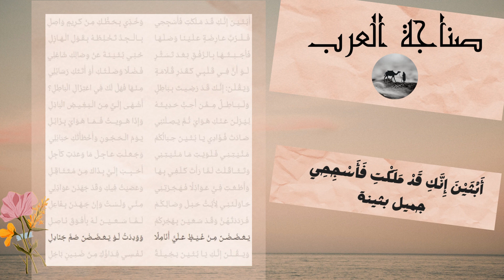قصيدة : أَبُثَيْنَ إِنَّكِ قَدْ مَلَكْتِ فَأَسْجِحِي // جميل بثينة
عن الشاعر
كان جميل بن عبد الله بن معمر العذري، من أبرز شعراء الحجاز الغزليين في العصر الأموي، وقد عرف واشتهر بنسبة اسمه إلى محبوبته بثينة، وكان قد التقى بمحبوبته وابنة عمه بثينة بنت حبأ بن حن بن ربيعة العذري، في وادي بغيض بالقرب من المدينة المنورة وقد كان جميل قد سرح الإبل لترعى بينما اضطجع هو وغفل عنها، فإذا ببثينة ترد الوادي مع صديقة لها وتضرب إحدى الإبل عابثة فتنبه لها جميل فسبها وسبته وتبادلا الشتائم وقد استملح سبابها ووقعت في نفسه[١]، لقد عنى لقاء بثينة هذا الكثير لجميل حتى أنه خلده في شعره قائلًا:[٢] وَأَوَّلُ ما قادَ المَوَدَّةَ بَينَنا بِوادي بَغيضٍ يا بُثَينَ سِبابُ وَقُلنا لَها قَولًا فَجاءَت بِمِثلِهِ لِكُلِّ كَلامٍ يا بُثَينَ جَوابُ في شعر جميل بن معمر ما يثبت أن بثينة لم تكن حبه الأول وعلى الرغم من ذلك كانت هي المرأة الوحيدة التي وقع غرامها في قلبه بكل صدق وشغلته عن سائر نساء العالمين
 عن القصيدة
طريقة النظم: عمودي
لغة القصيدة: الفصحى
بحر القصيدة: الكامل
عصر القصيدة: الأموي

أَبُـثَـيْـنَ إِنَّـكِ قَـدْ مَـلَكْتِ فَأَسْجِحِي وَخُـذِي بِـحَـظِّـكِ مِـنْ كَـرِيمٍ وَاصِلِ
فَــلَــرُبَّ عَـارِضَـةٍ عَـلَـيْـنَـا وَصْـلَـهَـا بِــالْــجِـدِّ تَـخْـلِـطُـهُ بِـقَـوْلِ الْـهَـازِلِ
فَأَجَــبْــتُــهَـا بِـالـرِّفْـقِ بَـعْـدَ تَـسَـتُّـرٍ حُـبِّـي بُـثَـيْـنَـةَ عَنْ وِصَالِكِ شَاغِلِي
لَــوْ أَنَّ فِــي قَـلْـبِـي كَـقَـدْرِ قُـلَامَـةٍ فَـضْـلًا وَصَـلْـتُـكِ أَوْ أَتَـتْكِ رَسَائِلِي
وَيَـقُـلْـنَ: إِنَّـكَ قَـدْ رَضِـيـتَ بِـبَاطِلٍ مِـنْـهَا فَهَلْ لَكَ فِي اعْتِزَالِ الْبَاطِلِ؟
وَلَــبَــاطِــلٌ مِــمَّـن أُحِـبُّ حَـدِيـثَـهُ أَشْـهَـى إِلَـيَّ مِـنَ الْـبَـغِـيـضِ الْبَاذِلِ
لِـيُـزِلْـنَ عَـنْـكِ هَـوَايَ ثُـمَّ يَـصِـلْنَنِي وَإِذَا هَــوِيــتُ فَــمَــا هَـوَايَ بِـزَائِـلِ
صَـادَتْ فُـؤَادِي يَـا بُـثَـيْـنَ حِـبَالُكُمْ يَـوْمَ الْـحَـجُـونِ وَأَخْطَأَتْكِ حَبَائِلِي
مَـنَّـيْـتِـنِـي فَـلَـوَيْـتِ مَـا مَـنَّـيْـتِـنِي وَجَـعَـلْـتِ عَـاجِـلَ مَا وَعَدْتِ كَآجِلِ
وَتَــثَــاقَـلَـتْ لَـمَّـا رَأَتْ كَـلَـفِـي بِـهَـا أَحْــبِــبْ إِلَـيَّ بِـذَاكَ مِـنْ مُـتَـثَـاقِـلِ
وَأَطَـعْـتِ فِـيَّ عَـوَاذِلًا فَـهَـجَـرْتِـنِي وَعَصَيْتُ فِيكِ وَقَدْ جَهَدْنَ عَوَاذِلِي
حَـاوَلْـنَـنِـي لِأَبُـتَّ حَـبْـلَ وِصَـالِـكُـمْ مِـنِّـي وَلَـسْـتُ وَإِنْ جَـهَـدْنَ بِـفَاعِلِ
فَـرَدَدْتُـهُـنَّ وَقَـدْ سَـعَـيْـنَ بِـهَجْرِكُمْ لَــمَّــا سَــعَــيْــنَ لَـهُ بِأَفْـوَقَ نَـاصِـلِ
يَـعْـضَـضْـنَ مِـنْ غَـيْـظٍ عَـلَيَّ أَنَامِلًا وَوَدِدْتُ لَـوْ يَـعْـضَـضْنَ صُمَّ جَنَادِلِ
وَيَــقُــلْـنَ إِنَّـكِ يَـا بُـثَـيْـنَ بَـخِـيـلَـةٌ نَـفْـسِـي فِـدَاؤُكِ مِـنْ ضَـنِـينٍ بَاخِلِ

👍 شكرا لك على المشاهدة ، فعل زر التنبيهات (🔔) ليصلك كل ما هو جديد بأسرع وقت